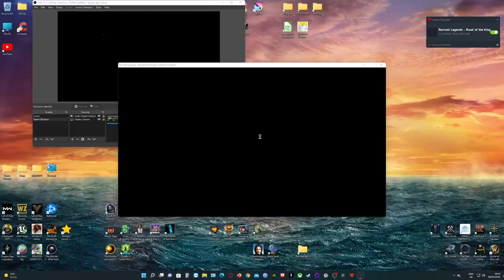Let's Play - Revived Legends - Road of the Kings - Full Walkthrough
Save two worlds in Revived Legends: Road of the Kings! What started out as a normal day takes a turn for the fantastic when you drive into a strange fog bank. Inside, you learn that the fog is slowly blending our world with a magical realm. Soon both worlds will be destroyed, and you are the only one who can still save them! Now you must embark on a journey down the legendary Road of the Kings to confront the villain and his terrible fog.

Available from:
Bigfish Games: